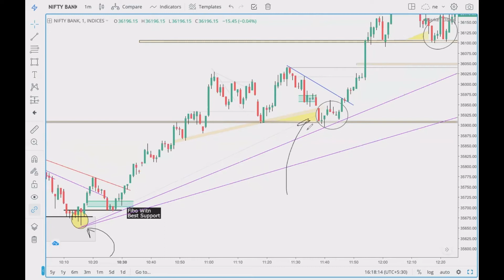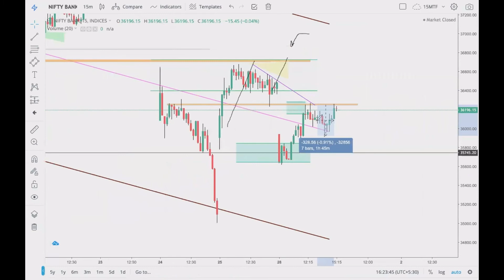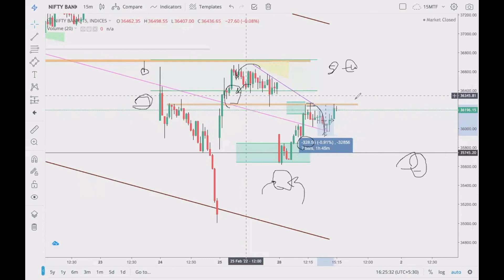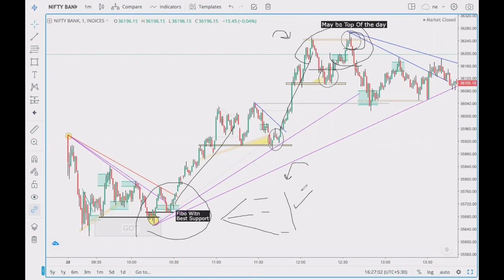28 Feb Market Chart Structure || My Mentor My Chart Part 1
28 Feb Market Chart Structure || My Mentor My Chart Part 1

In this Series we discuss Daily Full Market Structure After Live Market Close. we try to find That what message from Market side. what to communicate market with us and we don't catch them. All These type of structure video Gives us key Notes point for Future trading.

You Can Also Part of that type of Analysis. Join Telegram and WhatsApp group.

If you like my Content so Please tell me and also suggest with your Valuable Comment .